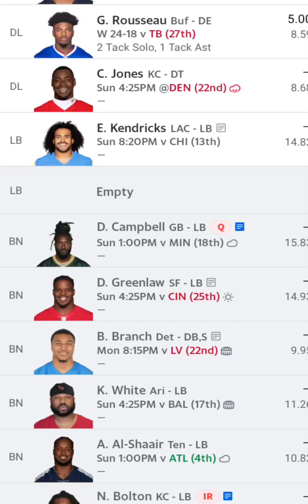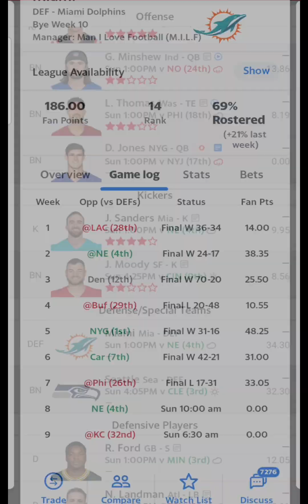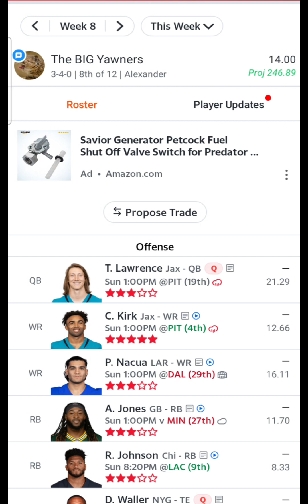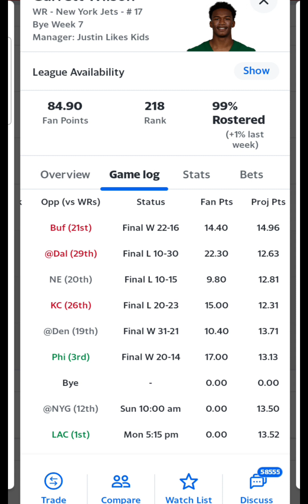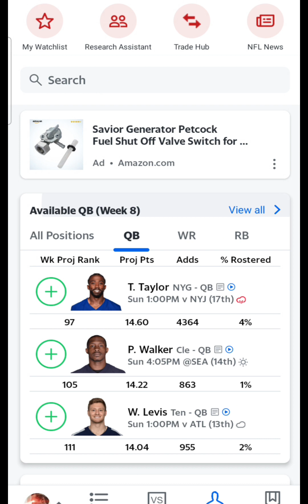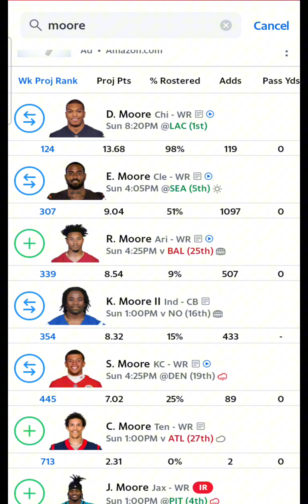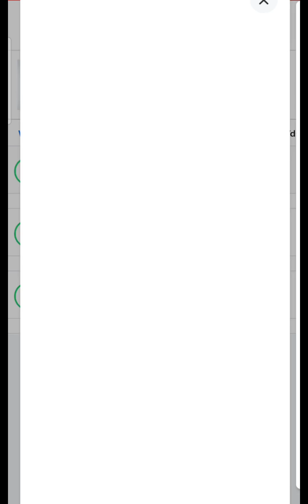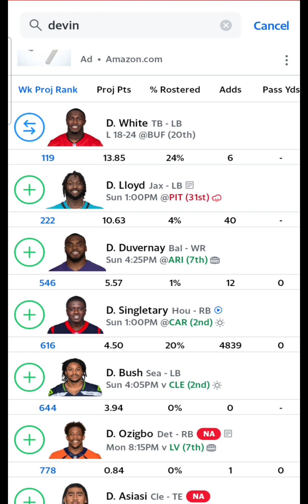Week 8 Start/bench reccomendations and free agency advice